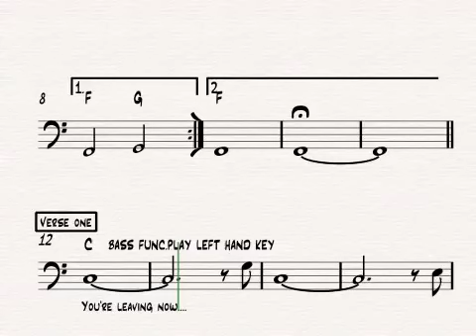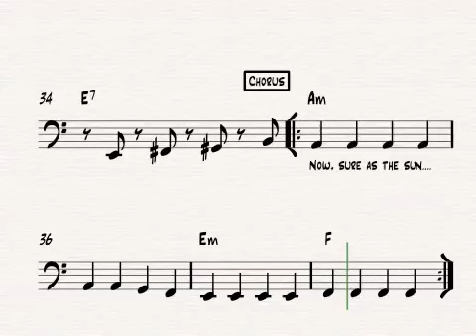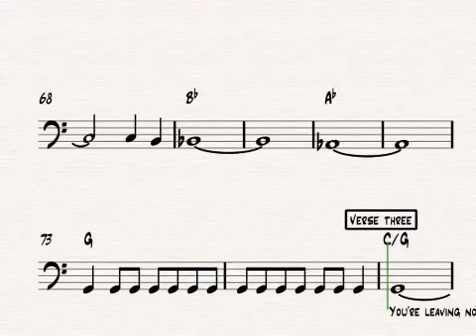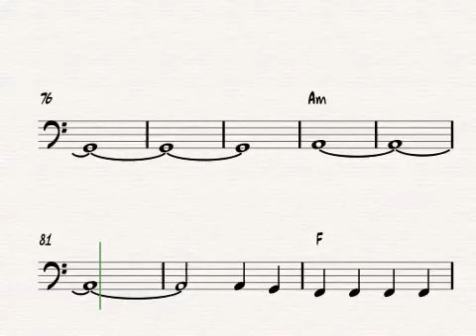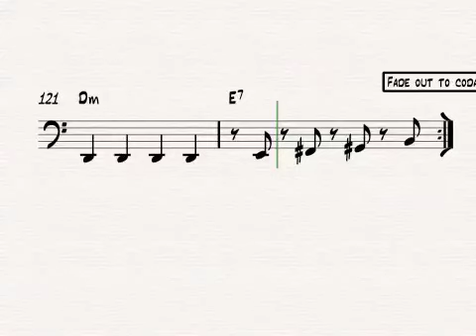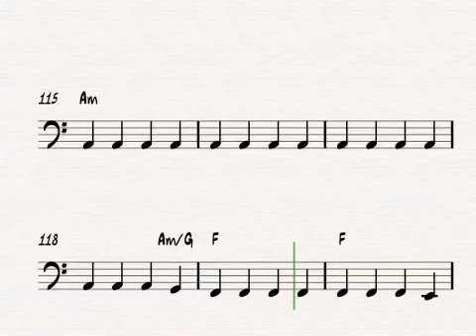How to Play - Asia - Only Time Will Tell - Bass Transcription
An accurate transcription of a bass line for this song.

Purchase this transcription as printable pdf file and editable sib file on the following

Also, I'm making custom music transcription by request.